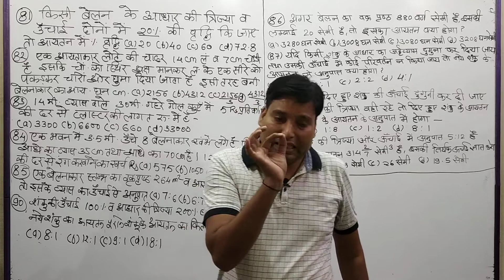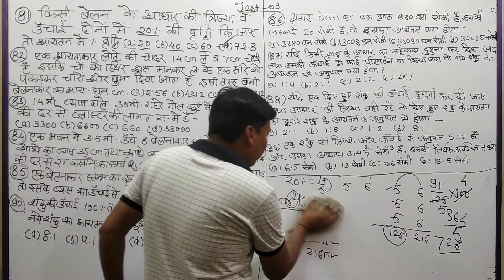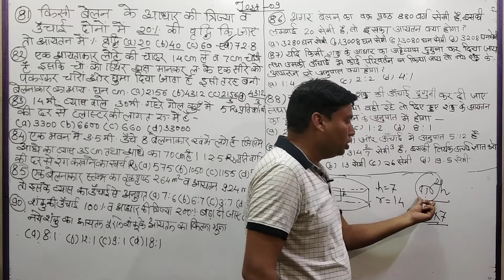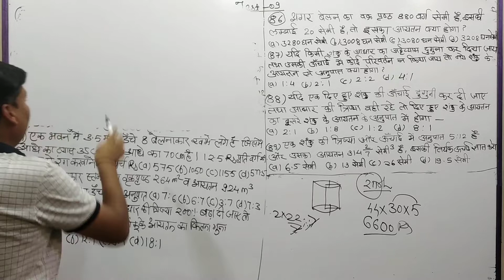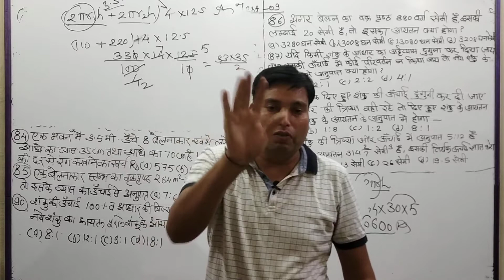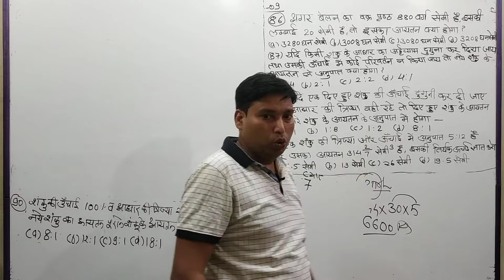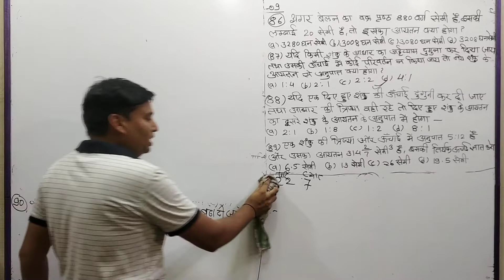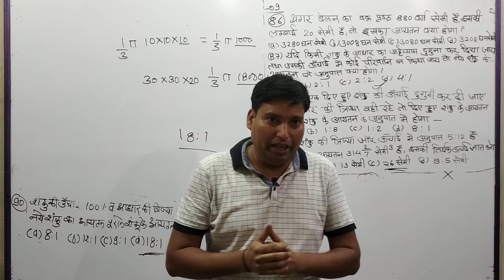क्षेत्रमिति (Mensuration) टेस्ट -09 घन, घनाभ,बेलन,शंकु एवं गोला... CTET,MPTET,Bank,SSC,Railway,Army.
CTET,MPTET ,REET,SSC,BANK,RAILWAY ,POLICE,SI,Army व अन्य प्रतियोगी परीक्षाओ के लिए उपयोगी| यूथ एकेडमी के द्वारा गणित विषय के लिए सम्पूर्ण तैयारी के लिए आज ही हमारे चैनल को सब्सक्राइब करे व पिछले वीडियो के लिए प्लेलिस्ट में गणित के पिछले अध्यायों को देखे| आज के इस वीडियो में प्रतियोगिता परीक्षा के अनुसार क्षेत्रमिति में Test-09 में घन, घनाभ बेलन,शंकु एवं गोला के बारे मे 10 सवालो के हल को विस्तार से समझाया गया है।pdf